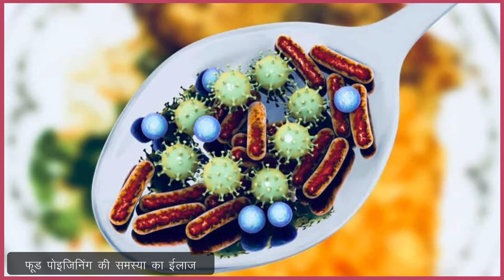Food poisoning treatment at home in hindi 🔥 Home remedies 🔥 | Medicine Media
फूड पॉइजनिंग की समस्या गलत खानपान की वजह से होने वाली समस्या को कहा जाता है जिसमे खाने के साथ हमारे शरीर में कीटाणु पहुँच जातें है जोकि हमारे खाने व पाचन तंत्र को दूषित करते है, वह हमारे शरीर को नुकसान पहुंचाते है, इसके लक्षण - उलटी, जी मतलाना, पेट फूलना, पेट में कीड़े हो जाना, खाने को मन न करना, कम या ज़्यादा भूख लगना, कब्ज़ व अपच, सर में दर्द, पेट में दर्द होना यह सभी होतें हैं कुछ लक्षण तुरंत खाने के बाद दिखने लगतें हैं |

► Use of medicines without doctor's advice can be harmful. Therefore, you should consult your nearest doctor before taking any medicine.

► बिना डॉक्टर की सलाह के दवाओं का इस्तेमाल हानिकारक हो सकता है। इसलिए, आपको कोई भी दवा लेने से पहले अपने नजदीकी डॉक्टर से सलाह लेनी चाहिए।

◄◄◄ Follow Me ►►►

Best Liver Tonic
Best Weight Gain tablet
Best Tonic For Heart
Best Brain tonic
Best Chyawanprash
Best Pain Relief Oil
Best Hair Oil
Glucon D
Best Protein